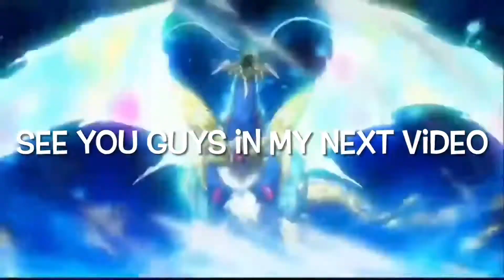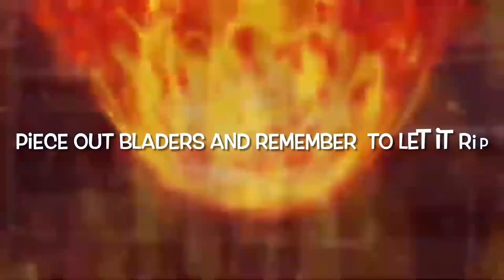BEYBLADE Burst Surge episode 14 gotta win going all out